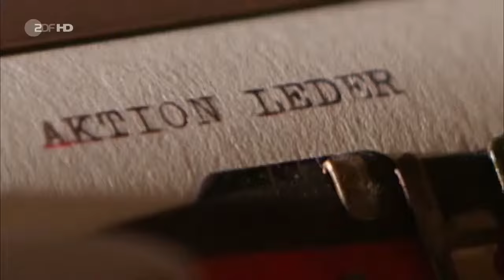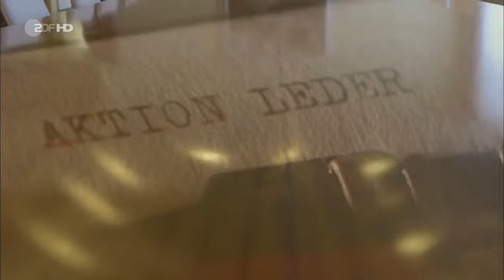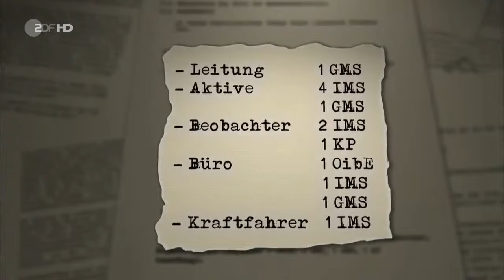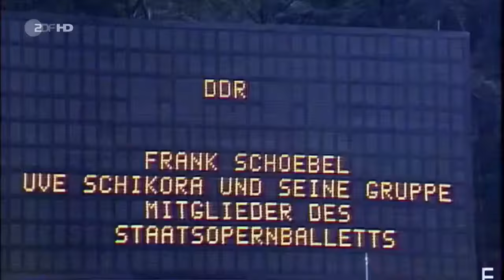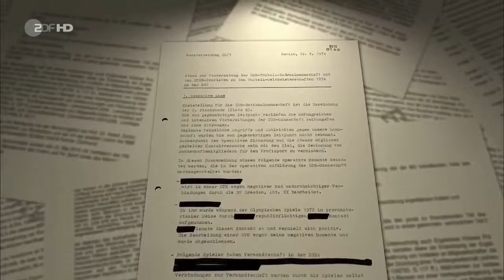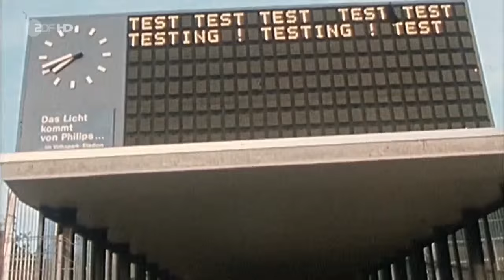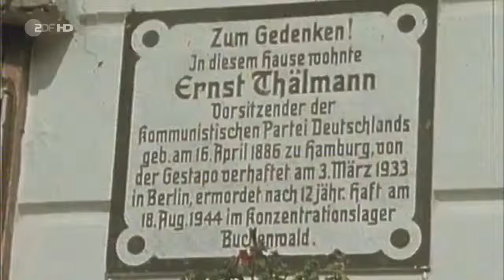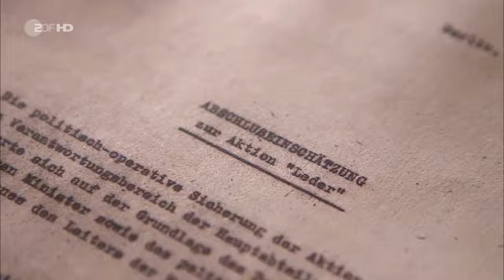Aktion Leder - Der geheime Fußballkrieg der Stasi - ZDF-Histroy HD - Fußball-WM 1974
Das Los hat entschieden: Bei der Fußball-WM 1974 trifft die Bundesrepublik zum ersten Mal auf die Kicker der DDR. Das deutsch-deutsche Duell ist für Stasi-Chef Erich Mielke ein Albtraum. Bei der Begegnung mit dem Klassenfeind darf nichts schiefgehen, denn das Fußballspiel ist aus der Sicht des SED-Regimes auch ein Kampf der Systeme.

Der Stasi-Chef und seine Mitarbeiter entwickeln zu diesem Zweck einen Masterplan: Die "Aktion Leder." Das Ziel ist klar: Ein Sieg muss her, und keiner der DDR-Kicker darf im Westen bleiben. Die Dokumentation rekonstruiert die geheimen Operationen der Stasi in den Wochen vor dem Spiel und spiegelt, wie die Bonner Republik sich auf das Zusammentreffen vorbereitete.